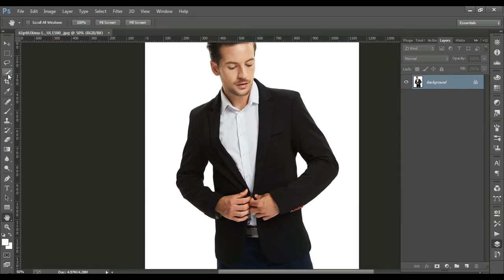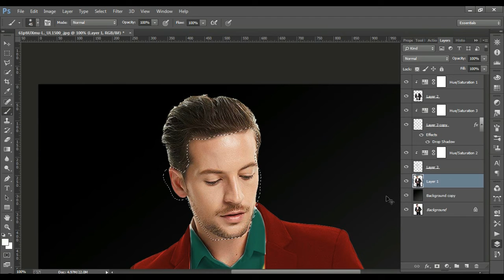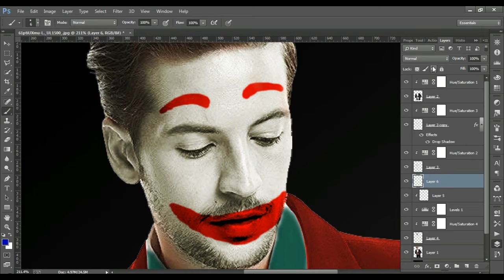Joker Makeover | Photoshop